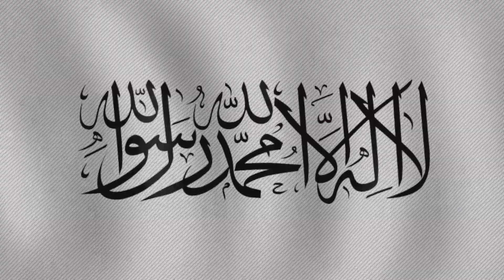National Anthem of Afghanistan (1943-1973) د افغانستان ملي سرود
National Anthem of The Islamic Emirate of Afghanistan (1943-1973)
د افغانستان د اسلامي امارت ملي سرود

Written in 1930, this was the second anthem in use while Afghanistan was still ruled by an imperial family.

📑Lyrics

● Persian lyrics (Romanization) :

Schahe ghajur-o-mehrabane ma
Hastem as djan moti-e-schoma
Ma farsandane tu im!
Ma feda kare tu im.
Ei Schahe ma
Ei Schahe ma
Ei Schahe mellat cha-e-ma!

● English translation :

Our brave and dear King,
We are your faithful followers.
We are your sons!
We are ready to sacrifice to you.
Oh, our King!
Oh, our King!
Oh, our King and friend of the people!

▪ Lyricist : محمد مختار (Mohammed Makhtar)
▪ Composer :محمد فرخ (Mohammed Farukh)
▪ Adopted : 1943 (adopted) / 1973 (replaced (monarchy abolished))